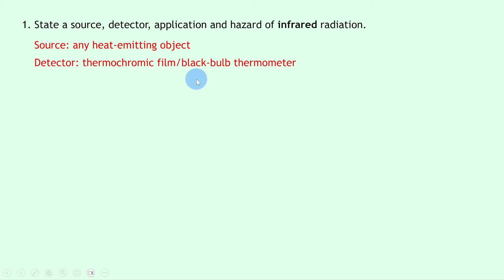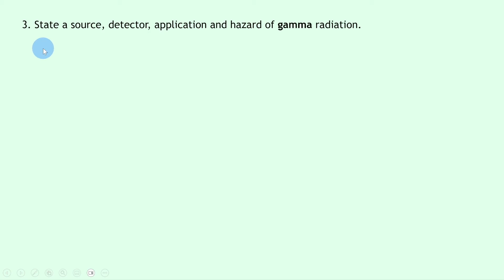National 5 Physics | Waves | Types of Electromagnetic Radiation | WORKED EXAMPLES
In this video, I go over some worked examples showing you how to answer questions involving types of electromagnetic radiation from the Waves topic in the National 5 Physics course.

📚 Check out our top picks from Amazon that will help you prepare for exams